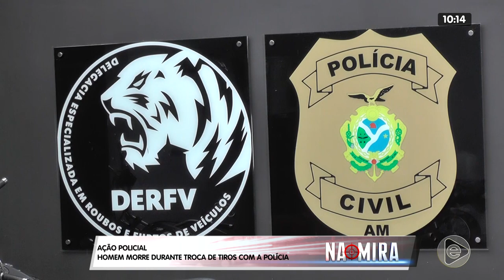NA MIRA 13 02 2020 01º BLOCO